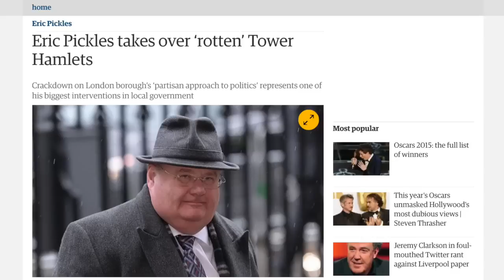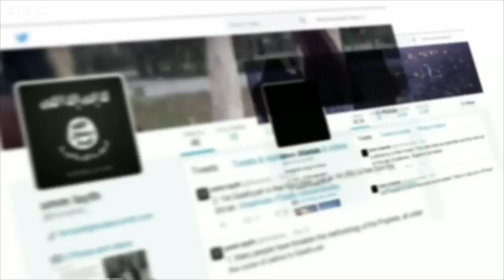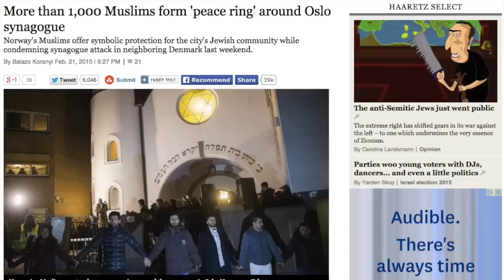Why Would Teen Brit Girls Become Jihadi Brides? Russell Brand The Trews (E262)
Reaction to news that three teenage girls have disappeared from London and are suspected to be on their way to Syria to join IS.